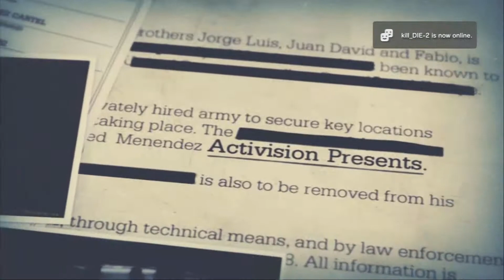Black ops 2 ps3 best gameplay HD 1083)